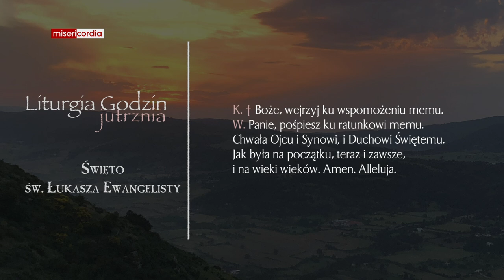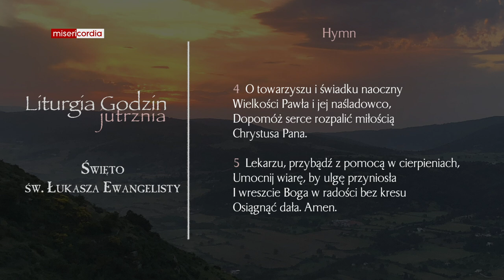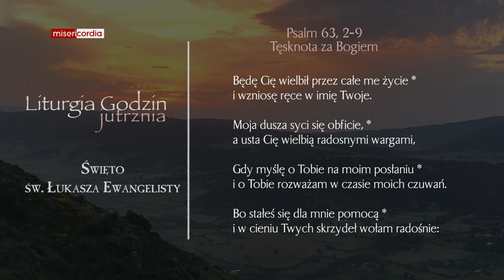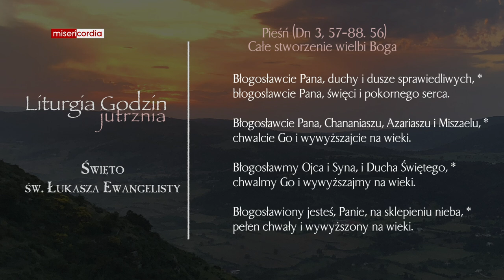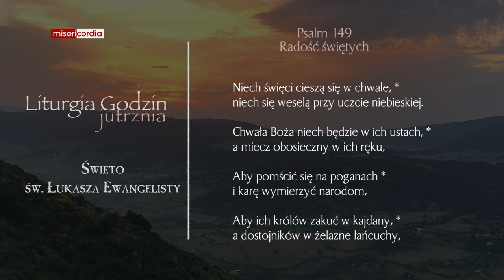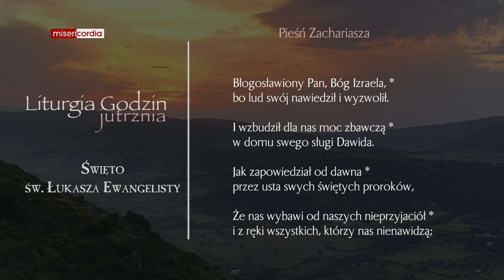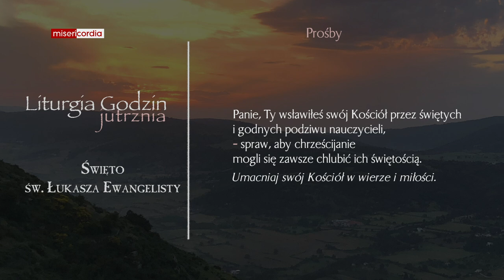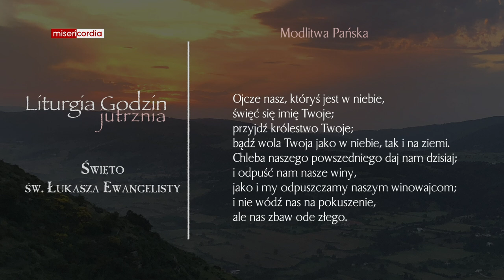Liturgia Godzin | Jutrznia | Święto św. Łukasza Ewangelisty